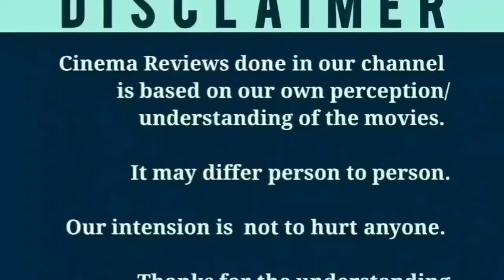Sokkali Mainor Tamil Dubbed Movie Review | Nagarjuna | Ramya | Lavanya Tripathi